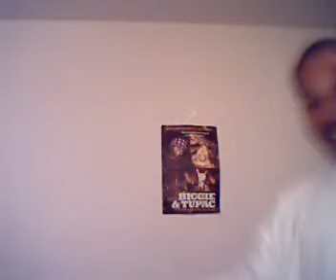GANGSTA FREESTYLE 2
STRRAIGHT OFF DA DOME ONCE AGAIN 1